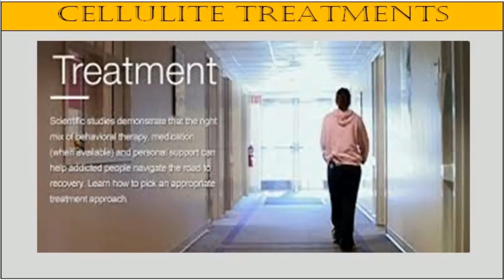See me natural cellulite treatment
me natural cellulite treatment In this short, free, presentation I will teach you me natural cellulite treatment , cellulite removal cellulite zeltiq cellulite solutions cellulite nivea cellulite on back of legs a somewhat unusual tip to dramatically reducing cellulite. A tip that relates to something you likely use to wake up with every morning. It's also one of the most eye opening tips I share with my patients here in Carmel, IN.
The tip, has nothing to do with some thousand dollar liposuction treatment. It has nothing to do with any type of special cellulite massage session or anything ridiculous like wearing a special anti-cellulite shoe around all day... And it has nothing to do with self tanning to hide cellulite, or popular cellulite creams using L-carnitine.
In fact, this tip is the result of a discovery made in East Africa and Arabia over 1,000 years ago, in 850 that completely revolutionized the world. Needless to say, what I'm about to share, everyone has access to, and it doesn't cost an arm and a leg.
I can't leave this video up for long, so be sure to watch it from beginning to end while it's still here. Please note: If you leave the page and come back, the video will automatically restart at the beginning.
me natural cellulite treatment , cellulite removal cellulite zeltiq cellulite solutions cellulite nivea cellulite on back of legs